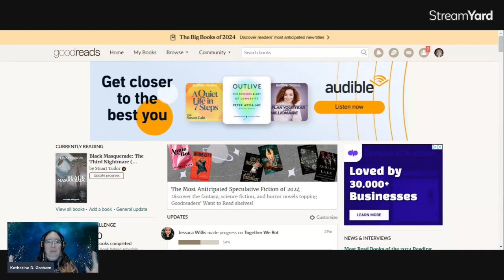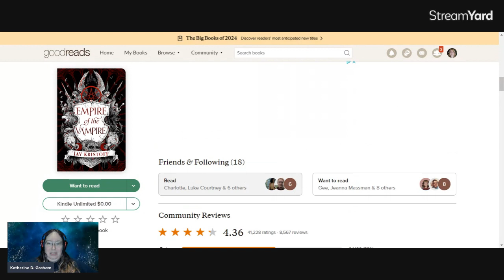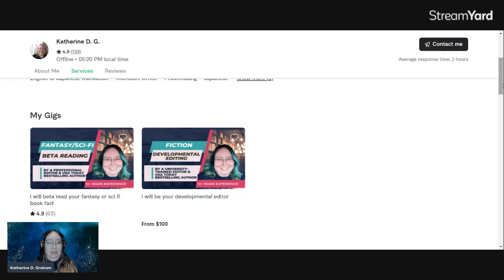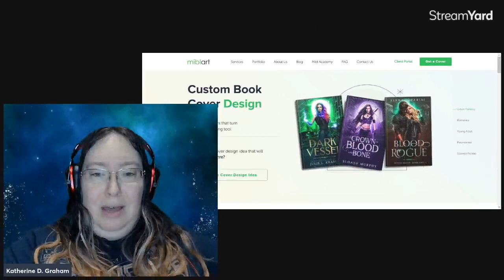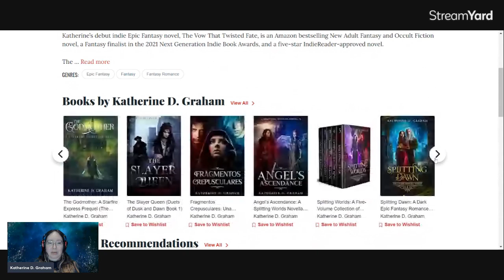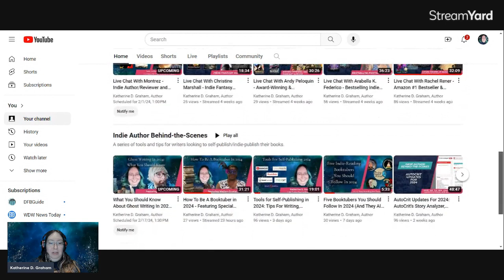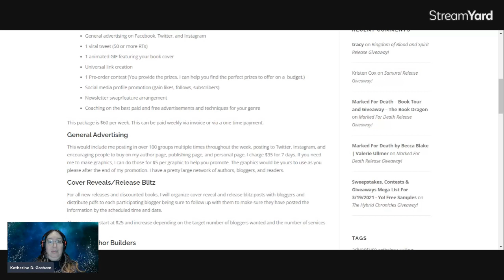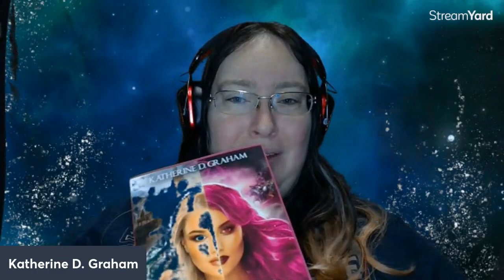How To Self-Publish A Book In 2024: Tips For A Debut Book Launch From A USAToday Bestselling Author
Releasing your debut novel is super exciting, but it can be stressful, too. In this video I break down 5 key steps to launching a successful debut novel as a self-published author as of January 2024.

-Splitting Dawn (as originally released in the USAToday Bestselling 'Realm of Darkness' box set)

Check out more tools and tips for your indie author journey on my Indie Author Behind-the-Scenes playlist

**All of the opinions expressed within are based SOLELY on my own personal experience and may not be the best fit for every author's journey. These opinions are solely my own, and do not reflect the opinions of any business mentioned. The tips shared here do not serve as a guarantee of publishing success, and for informative purposes only. PLEASE do thorough research to ensure that your publishing plan is the best for your specific author journey, and seek legal/tax advice from legal/tax professionals if needed. I AM NOT a legal or tax professional.**